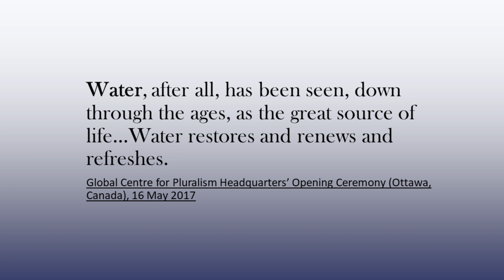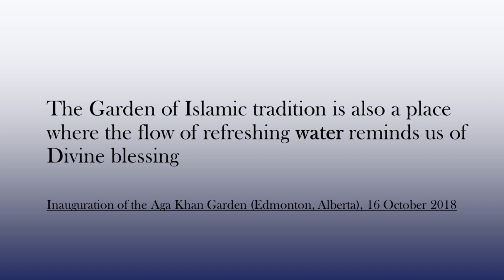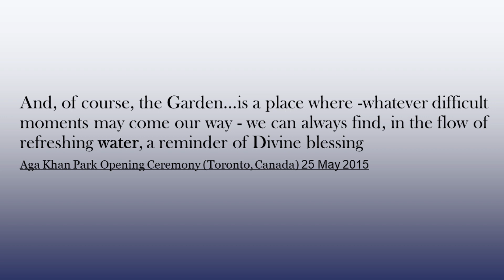AGAHI | A Quiet Conversation | Kamaluddin Ali Muhammad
While focusing on the significance of symbols in life and religion, Al-Wa’iz sahib refers to the nature and the language of conversation, which he terms “Quiet Conversation”, implying that each manifestation of the nature shows us the pearls of wisdom through their symbolic language. He also points out that a similar conversation takes place inside human beings.